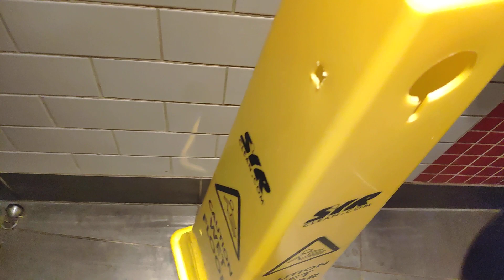Toilets in KFC Ore